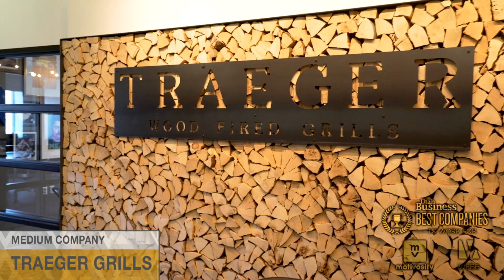Traeger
Perks: Employee discounts, ski passes, golf passes, BBQ classes, arcade games, flexible work schedules, 401k match, open PTO, catered lunches, profit sharing, and a dog-friendly workplace.

What employees are saying: “It cannot be overstated how much Traeger values and encourages a healthy and culture both from within the company and our consumer’s communities. Our brand is built around the culture of food which is all about bringing people together and enjoying the company around you.”